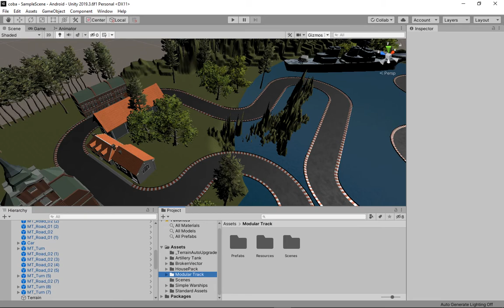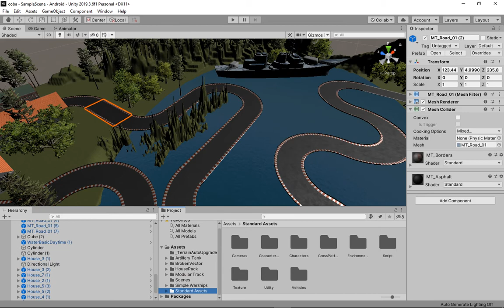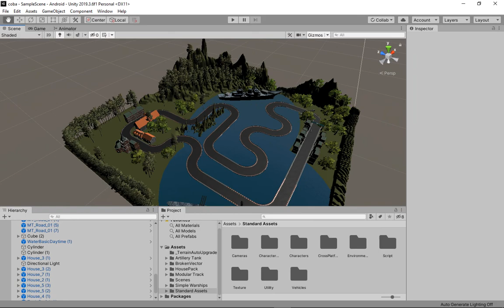Race Track Level Design 3D Unity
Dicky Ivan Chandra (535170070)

Asset yang digunakan:
-Modular Track